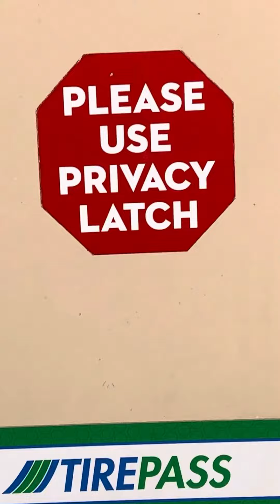Truckstop shower tutorial